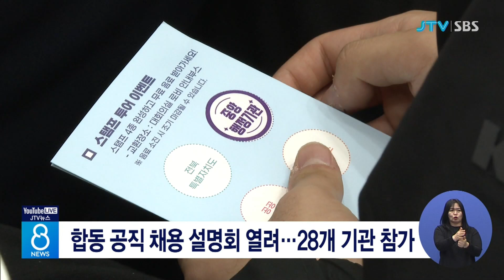합동 공직 채용 설명회 열려.. 28개 기관 참가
전북자치도와 인사혁신처가 공동으로
주최하는 유관기관 공직 채용 설명회가
오늘 도청에서 열렸습니다.

오늘 채용 설명회에는
우정사업본부, 경찰청, 소방청 등
9곳의 중앙행정기관과 전북개발공사와
전북연구원 등 모두 28개 기관이
참가했습니다.

각 기관들은 상담 부스를 설치해
채용 계획을 설명하고
1대 1 합격 멘토링과 모의 면접 등의
프로그램이 진행됐습니다.

(JTV 전주방송)